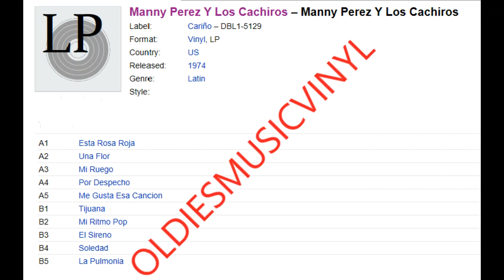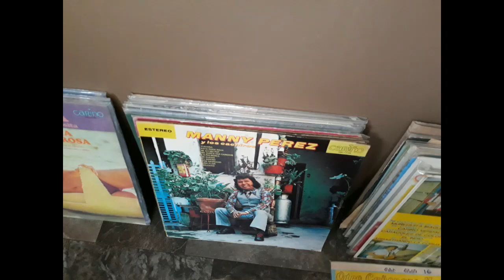MANNY PEREZ '' POR DESPECHO '' LP AUDIO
'' Por Despecho '' Manny Perez y Los Cachiros